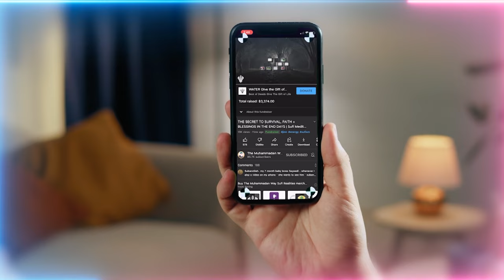Mark of the Ethereal Beast: Demonic Jinns Going to Target Tattooed Humans for Earthly Tethering?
Legions of Satanic Djinns want to Reveal themselves in our Earthly Realm.  Is it true they will use Tattooed Humans as Earthly Anchors?  How about Gender confused humans?

Video Chapters :
00:00 Sayyidina Uthman (as), the Compiler and encoder of the Holy Qur’an
01:40 Carry a qalam (pen) to receive Divinely Knowledges, it represents the presence of Sayyidina Uthman (as)
05:23 Don’t let the Muhammadan realities fall to the floor, write them to catch them
07:13 Why writing these realities changes your destiny completely
09:30 Carry these sunnah items to be dressed by presence of holy companions and so they accompany you
10:09 Don’t overlook these blessings gifted to you by focusing on what you wanted

Q&A Chapters :
10:55 What reality do the different tashkeel represent?
18:23 What to do with very old Qur’ans, loose pages, unused Arabic literature?
19:33 How can anyone believe in the Qur'an and not respect Sayyidina Uthman (as)?
23:59 Why is hair so important? There's guidance to cover it, not to cover it. What is the Divinely reality of the hair on our heads?
30:55 Sayyidi yesterday you spoke about the reality of tattoos and the demonic energy. If we have the option to remove them, should we especially if we struggle a lot with negative energy and temptation?
34:00 The cane, the ring and the pen, can the women also keep these things to follow the sunnah (traditions of Prophet Muhammad ﷺ)?
35:18 In these last days, how can we protect ourself spiritually and physically?

Recorded : 20230707